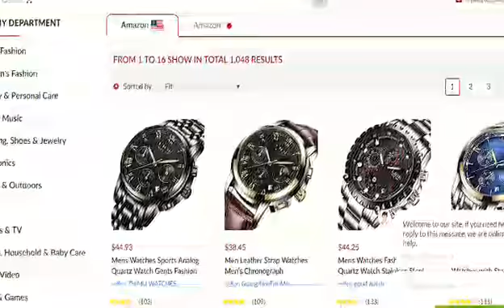modern watches LIGI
Make you look beautiful